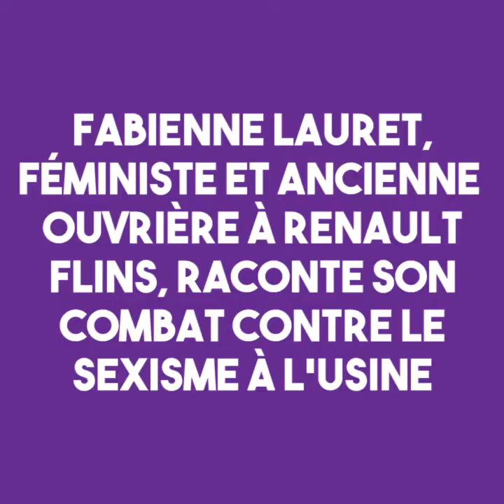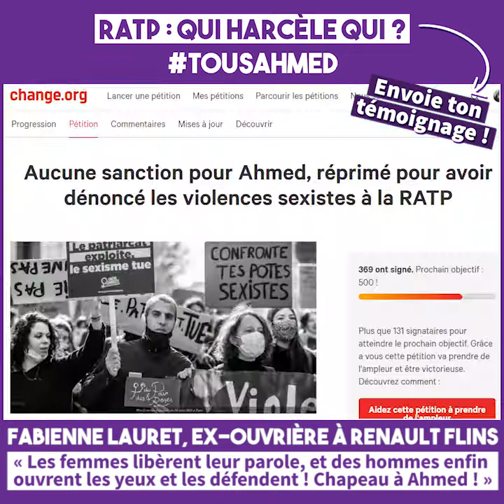Fabienne Lauret: «La parole des femmes se libère, et des hommes enfin les défendent! Chapeau Ahmed!»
Fabienne Lauret, féministe, autrice et ex-ouvrière à Renault Flins, raconte son combat contre le sexisme à l'usine à partir des années 70, et les difficultés à combattre le harcèlement et les violences sexistes, y compris dans les syndicats. Elle apporte son soutien à Ahmed Berrahal : « Les femmes libèrent leur parole, et des hommes enfin ouvrent les yeux et les défendent ! Chapeau à Ahmed ! »